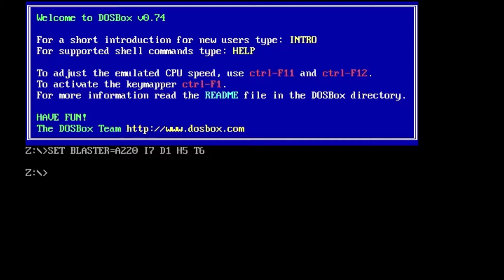Jungle Fever | Milo The Fuel Run | 3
We traverse across our 3rd major geographic location, some sort of acid-tripping jungle. We also encounter the Evil Mastermind (yet to have an actual name) who is stealing all the Milo!

Milo is disappearing from all over the world (OH NO!) and we join Max as he journeys to find out who is stealing all the Milo and save the world from a Milo-less future.